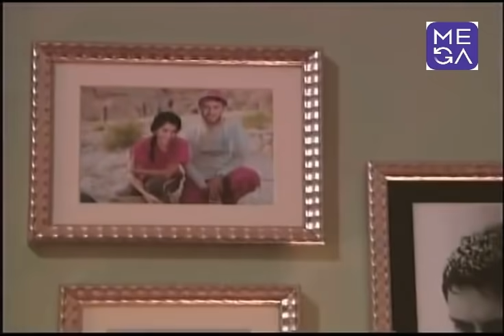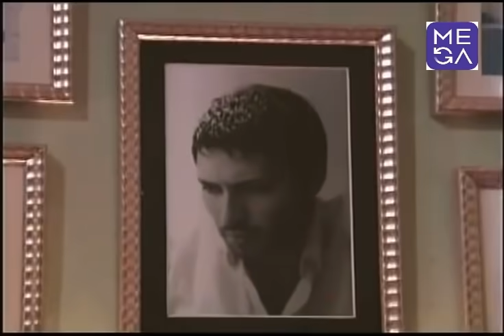Las Mil y Una Noche - capitulo 12